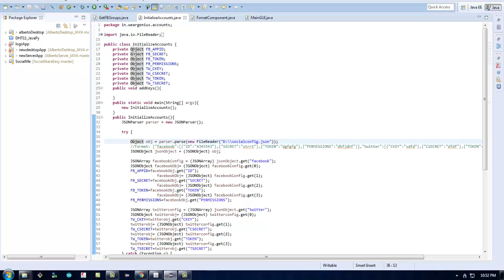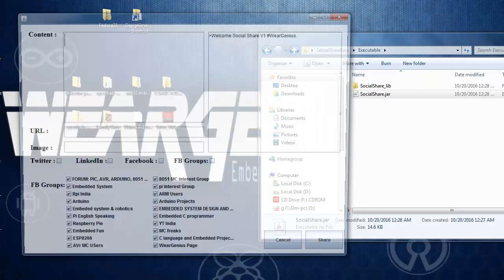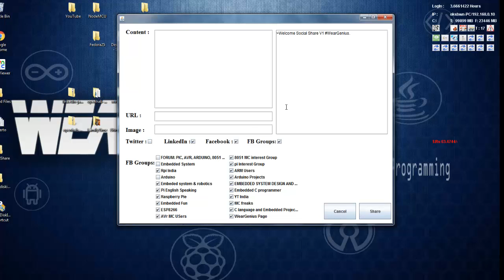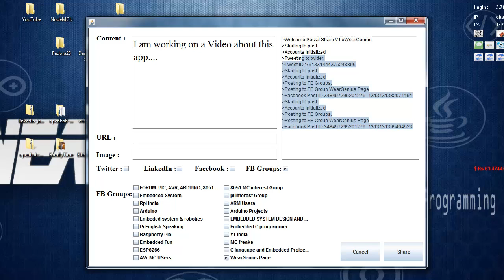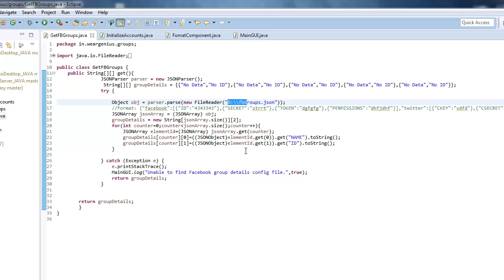Desktop app to share to social media | Geeky Way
Thsi is how I share to social media accounts..Feel free to contribute to the repo...

Thanks
Team WG